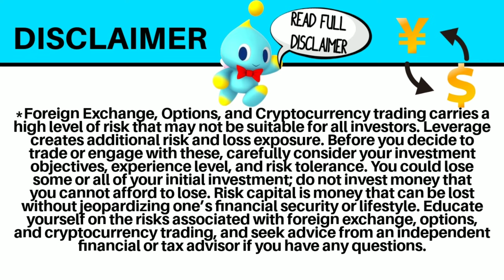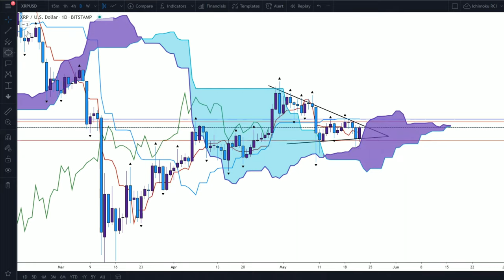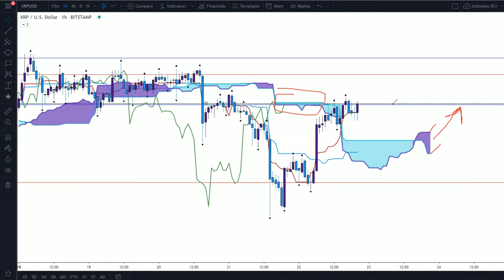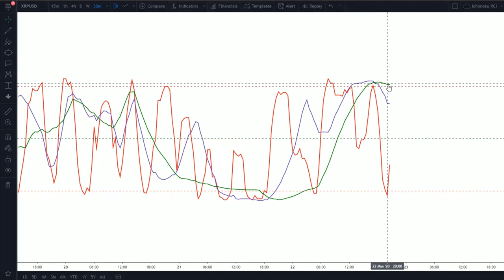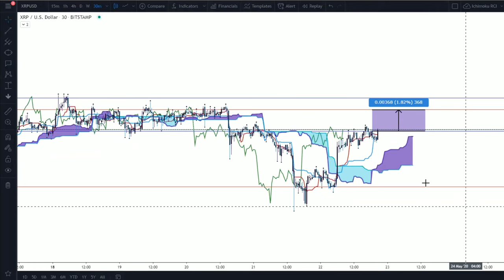ICHIMOKU ANALYSIS - Time To Buy XRP NOW???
What's up everybody it's Cash Flow Nexus with top notch chart analysis using Ichimoku Kinko Hyo on both forex and crypto giving you a potential forecast of price. Today we will look into XRP/USD today. Market has shown signs of strength. Maybe it's time to say goodbye once and for all to the bears. Lets dive in and find out.

$CloudLife78

🔸️ICHIMOKU VIDEOS🔸️

/licenses/...

C
CA
CAS
CASH
CASH F
CASH FL
CASH FLO
CASH FLOW
CASH FLOW
CASH FLO
CASH FL
CASH F
CASH
CAS
CA
C